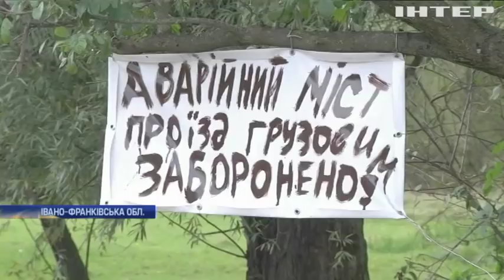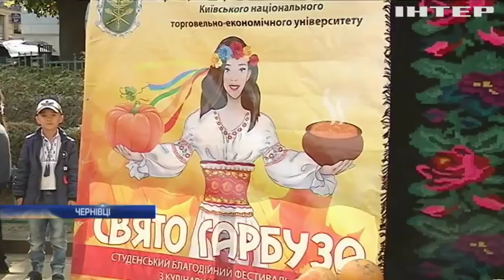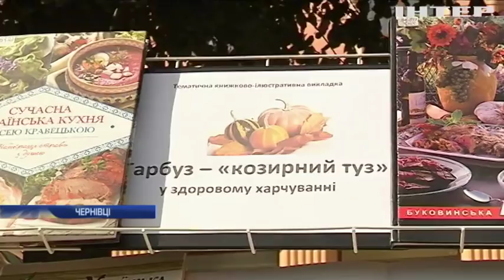Новости 12:00, выпуск за 26 сентября 2019 года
Дивіться у цьому випуску: Володимир Зеленський запросив Дональда Трампа до України. Зустріч Нормандської четвірки відбудеться без США. Литва розмістить американські танки.